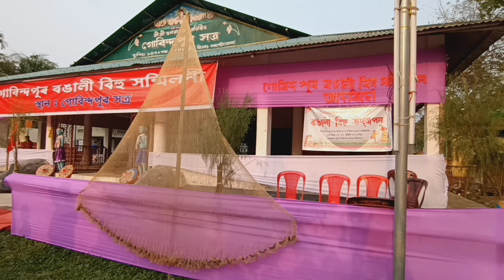গৰুৰ সৌন্দৰ্য প্ৰতিযোগিতা//Cow Fashion Show 2023 😍 bihu2023 cow farm daily vlog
গৰুৰ সৌন্দৰ্য প্ৰতিযোগিতা//cow fashion show 2023 😍